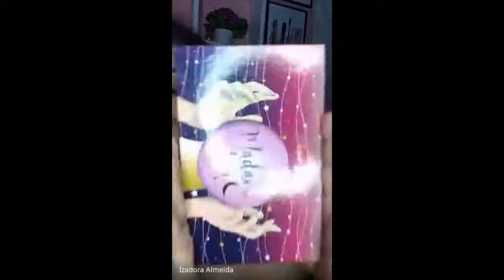FMM 2021 - Oficina de Maquiagem: Auto Beleza, com Izadora Almeida (Parte 2, aula dia 7/4)